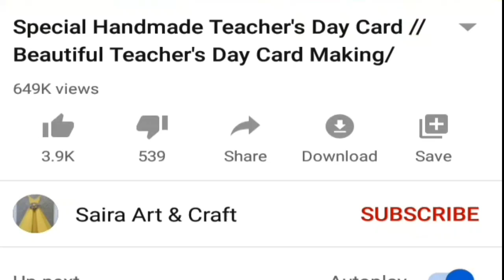Chocolate Gift Crafts for Brothers Day | Notebook paper gift idea | Last minute gift idea